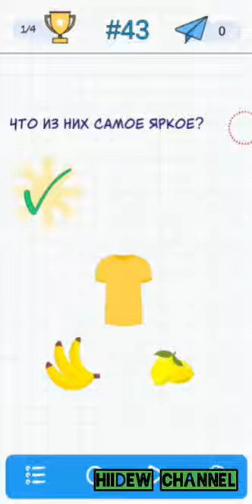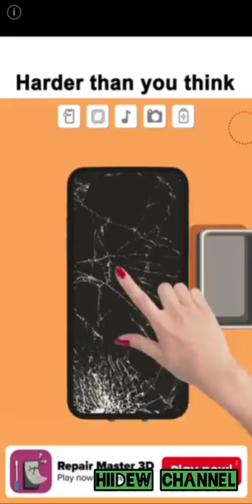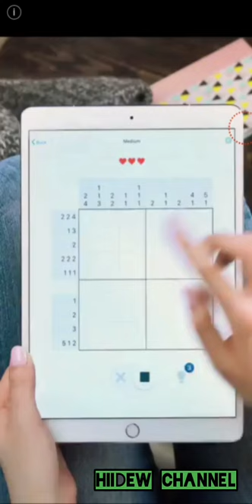А4 головоломки задачи на логику уровень 41-50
А4 Головоломки - захватывающая игра-головоломка, которая уж точно не даст тебе заскучать. А задачки с подвохом помогут развить логические способности, память и раскроют творческий потенциал. Все задания придуманы специально для того, чтобы прокачать твой мозг и воображение. Поверь, обучение никогда не было таким веселым и красочным!

Попробуй совершенно новый подход к логическим играм! - Тряси и поворачивай телефон, чтобы пройти уровень! Экспериментируй - практически все задачки требуют нестандартного решения. Приложение идеально подходит для всех возрастов - играй с друзьями, семьей или учителями!

А4 Головоломки - это:

* Крутейший персонаж внутри игры
* Головоломки и хитрые задания
* Неожиданные решения
* Забавный игровой процесс
* Тонны положительных эмоций
* Потрясающая игровая механика
* Никакого давления, стресса или ограничений по времени
* Подсказки
* Ежедневные бонусы

Играй, получай удовольствие и прокачивай мозг! Пришло время раскрыть свои интеллектуальные способности!